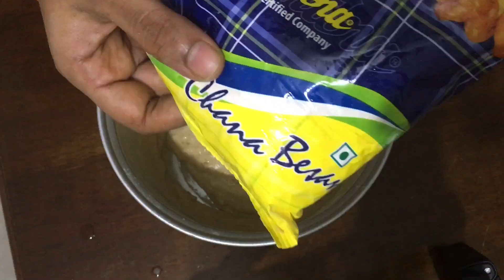Payamporiyum Beef Roastum |payampori Reciepe |Genuine Point by Afsal